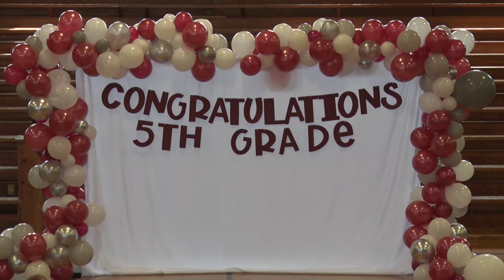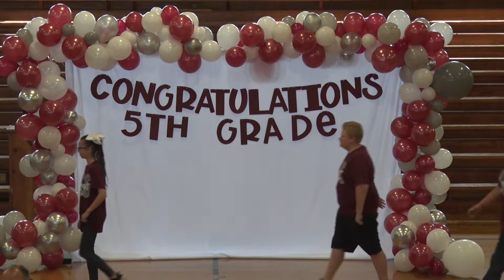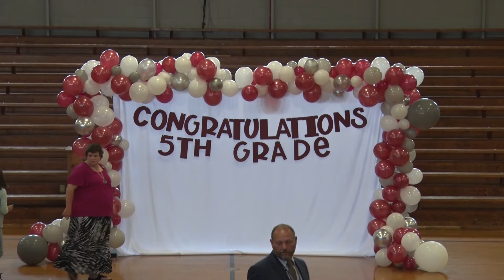MCES 2021-2022 5th Grade Graduation